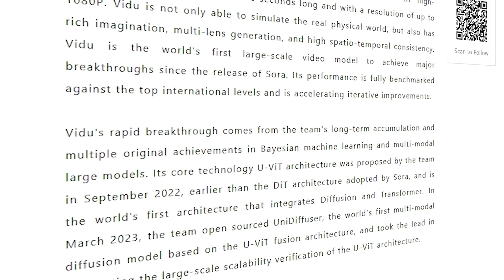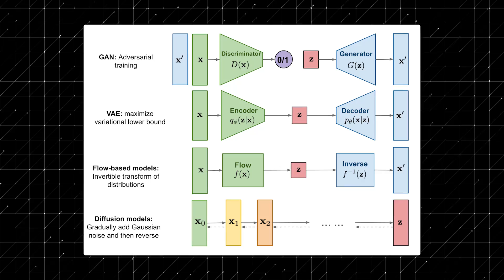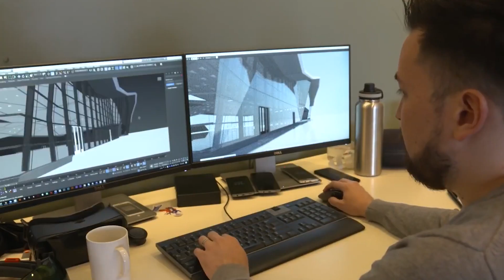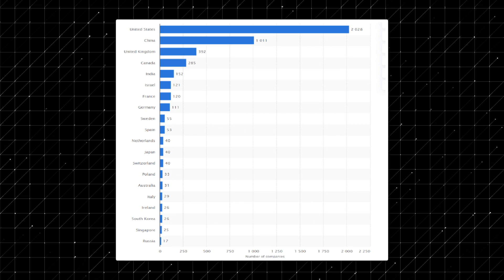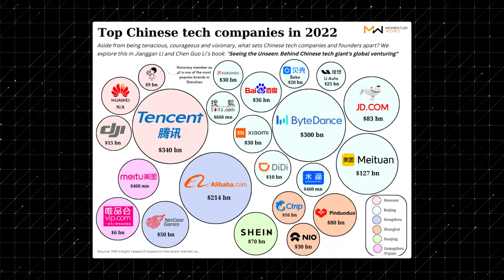The Chinese Competitor to OpenAI's SORA is SHOCKING! (VIDU)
Discover the shocking Chinese competitor to OpenAI's SORA in this video! See how this new technology is changing the game for AI development.